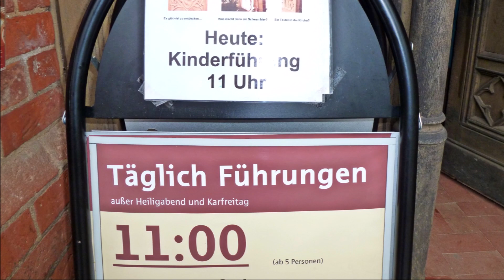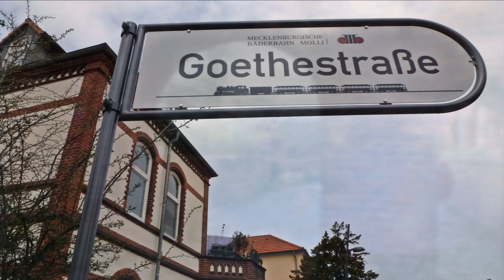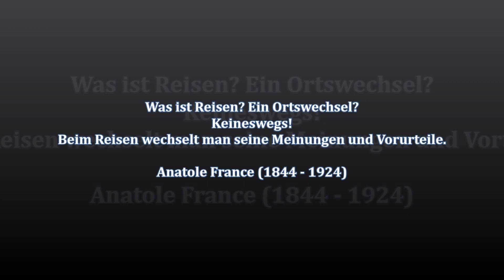Mit Maria unterwegs: Mit dem *SENIORENTREFF*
Reales Treffen 2013 in WARNEMÜNDE